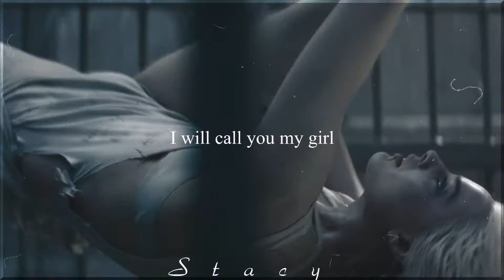Tony Stark||Harley Quinn||Small clock